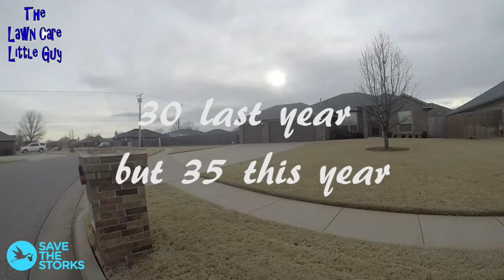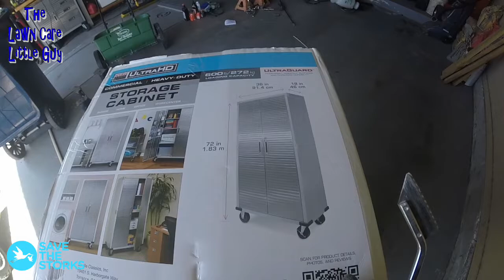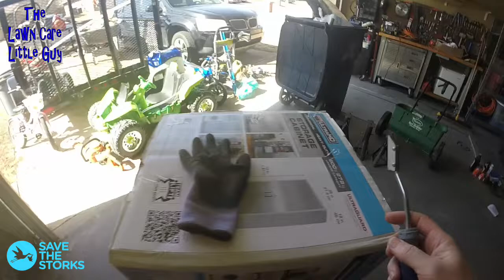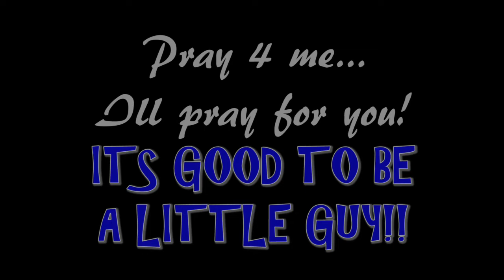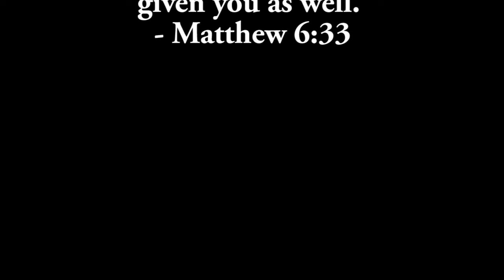Touring Properties with Rob's Odd Jobs//Pesticide Cabinet Build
GET YOUR LCLG MERC HERE!
(All profits donated to SAVE THE STORKS)

"It's good to be a little guy!"
"Pray for me, and I will pray for you!"
"That's what's up!"